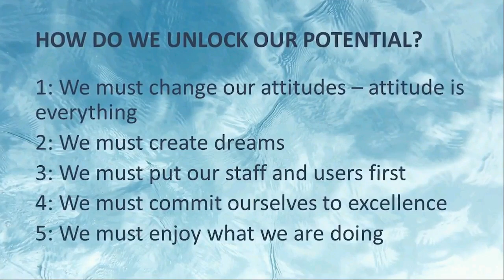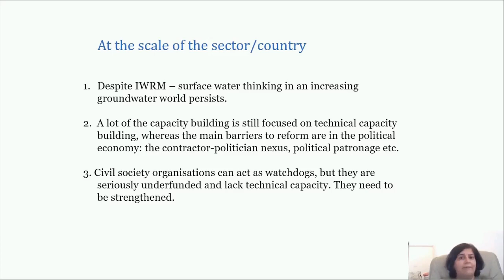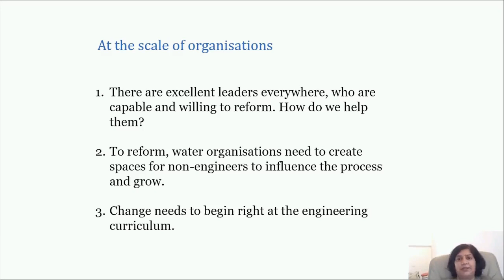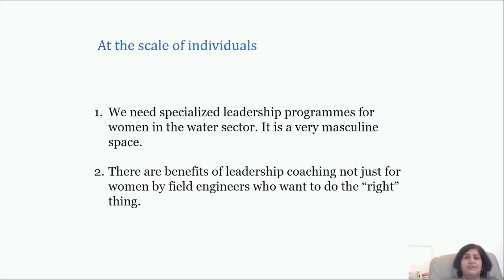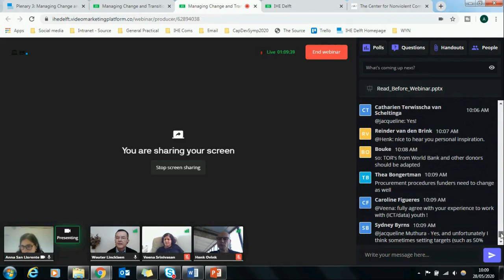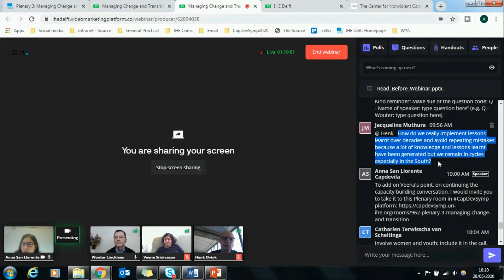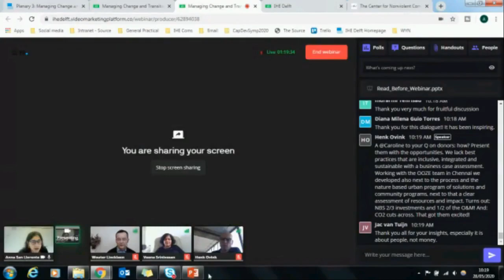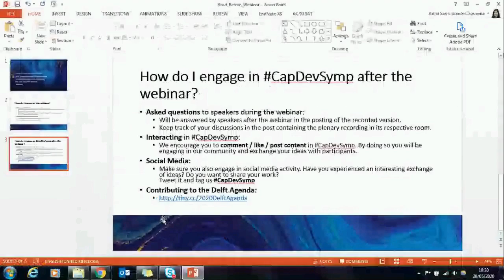IHE Delft 💧 Plenary 3: Webinar: Managing Change and Transition moderated by Wouter Lincklaen Arriëns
This Webinar, moderated by Wouter Lincklaen Arriëns discusses the subject of Managing Change and Transition and features Dr Veena Srinivasan, Director of the Centre for Social and Environmental Innovation, Ashoka Trust for Research in Ecology and the Environment and Henk Ovink, Special Envoy for International Water Affairs at Kingdom of the Netherlands.

The Symposium platform is accessible to everyone interested in the content of the Symposium, and we will make videos of the plenaries and webinars available soon after they happen

We encourage you to follow & interact with the event using the CapDevSymp hashtag on social media, so you can join the conversation.

The key findings and recommendations of the Symposium will be summarized in the Delft Agenda. It can be reviewed and commented on during the conference